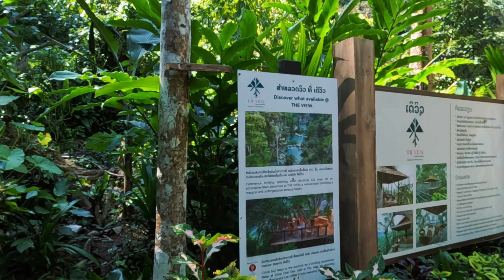น้ำตกตาดกวางสีหลวงพระบางลาว Kuang so water fall + Hmong village Southeast Asia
Luangprabang tour  Southeast Asia, Laos, Luang Prabang